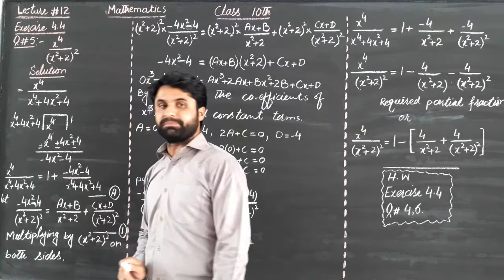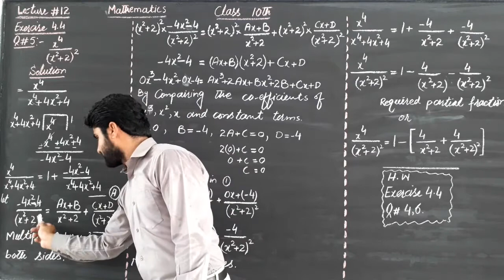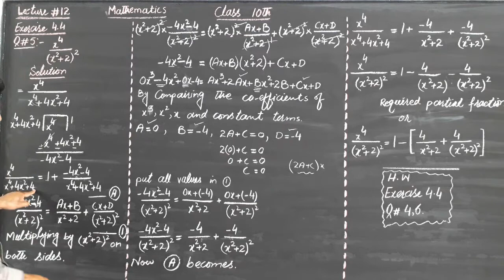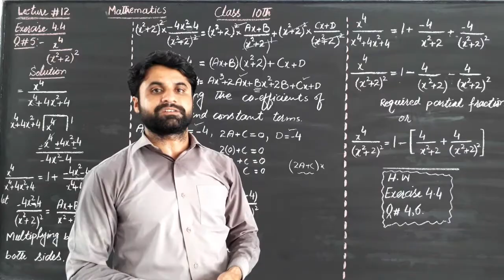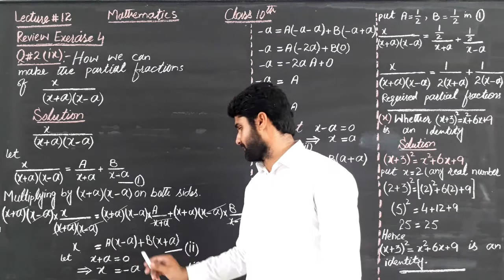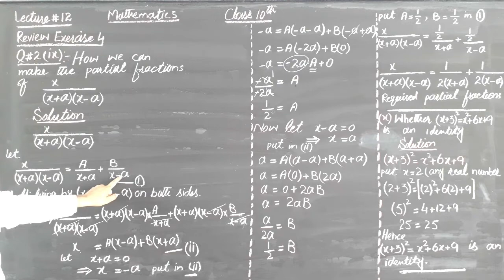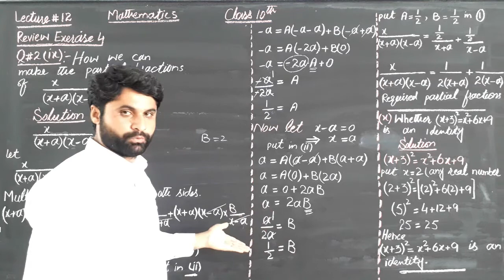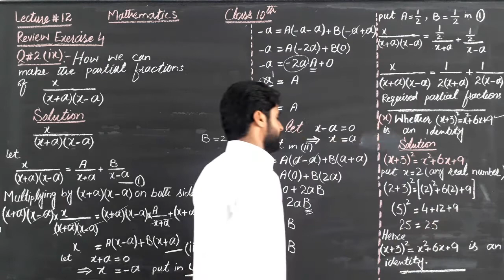10th Class Mathematics, Lecture 12, Ch.4 (Partial Fraction) Ex.4.4(2nd Half)+Review Exercise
In this video, you will learn the 4th chapter of Mathematics(Partial Fraction). Here we discuss Exercise 4.4 (2nd Half)+Review Exercise. Hope this video will be beneficial to you.